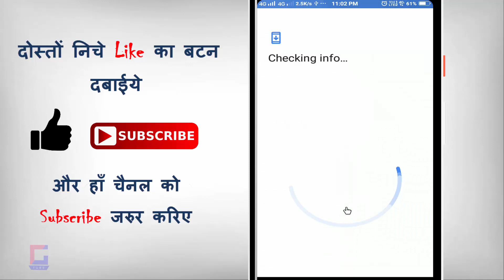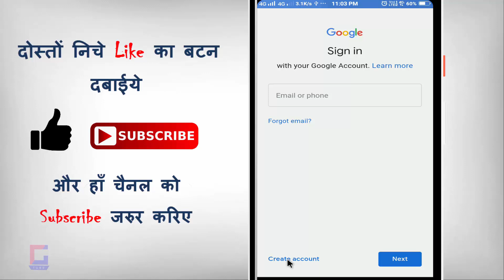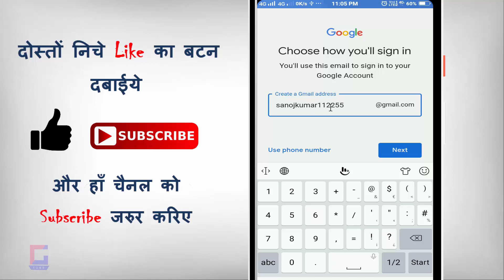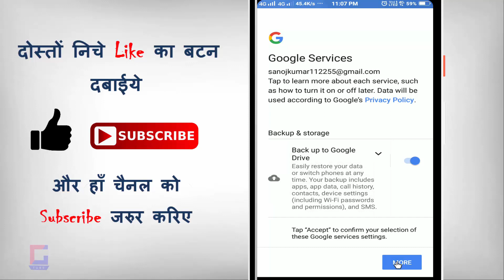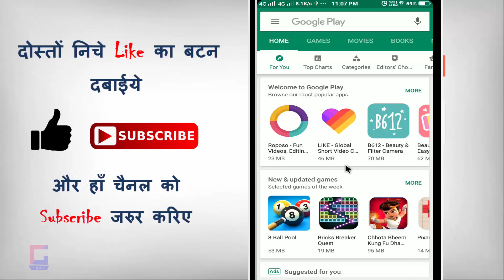Play Store par id kaise banaye ? Play Store open kaise karte hain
Play Store par id kaise banaye ? Play Store open kaise karte hain | play store par account kaise banaye | kya aap play store open karana chahate hai ? kya aap janana cahate hai ki play store par id kaise banate hai to phir ye video dekhate rahiye

►►सोशल मीडिया
►फेसबुक :